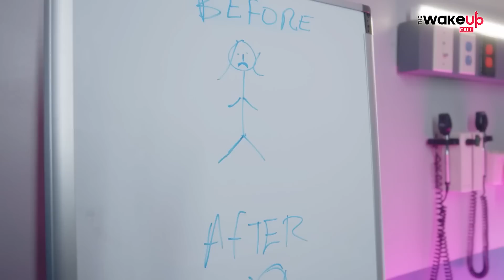The Wake Up Call with Grauchi #109 Royal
Grauchi Australia Tour | 7th April to 16th April | Sydney, Brisbane, Melbourne, Adelaide, Perth

Plug someone right ABOUT now...